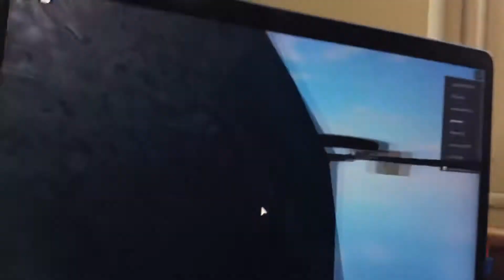Roblox est fail